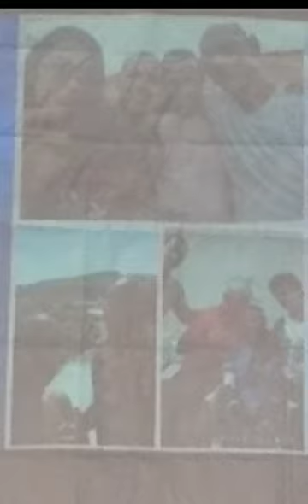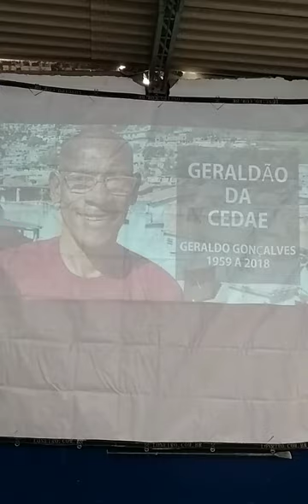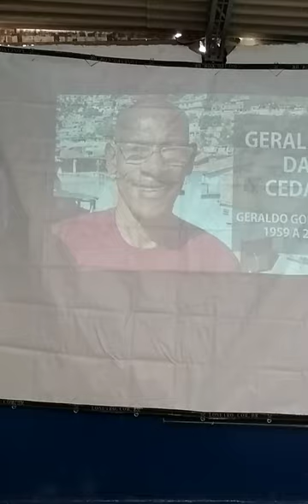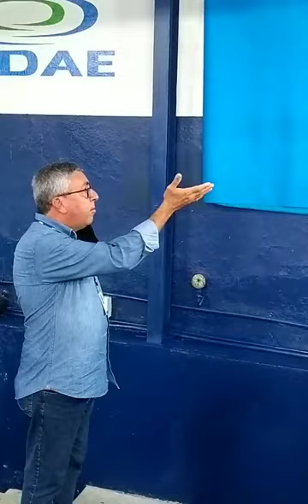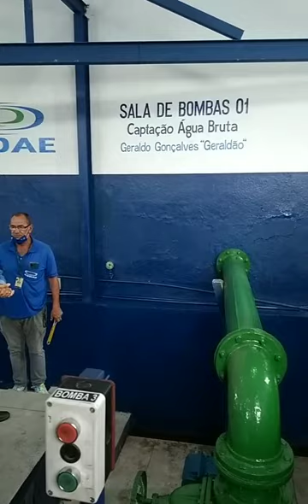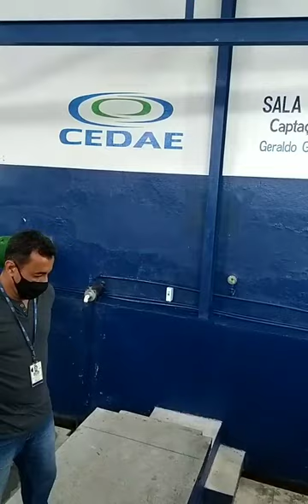Segunda parte da cobertura na Cedae em São Fidélis para homenagens a Geraldo Gonçalves